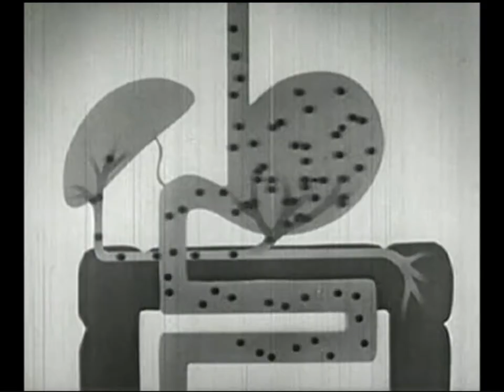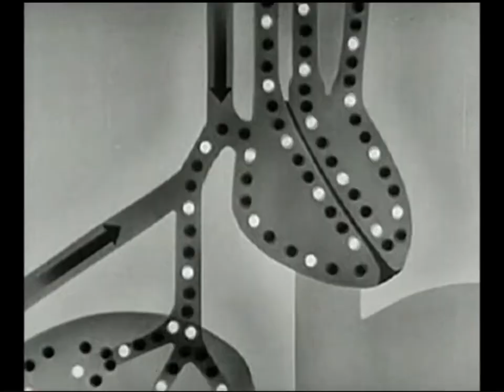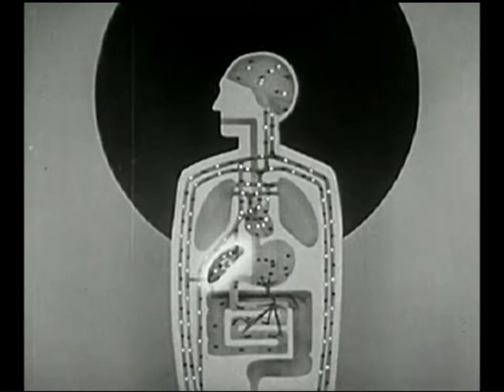Great Deal of Noise | Love Is Just A Sound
This was part of the visual we used on our very first show in Montreal.